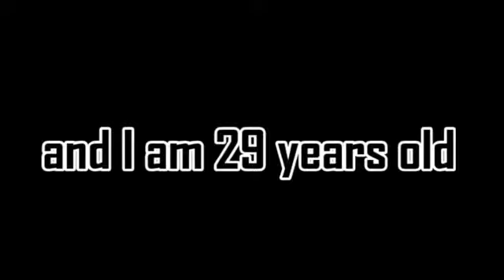Siyabonga Ziqubu Interview - dairy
Siyabonga Ziqubu overseas internship video - dairy